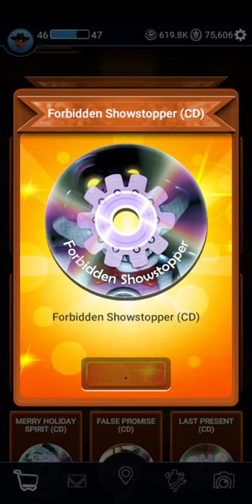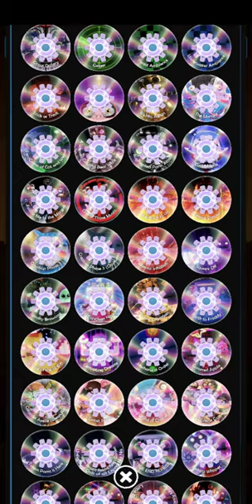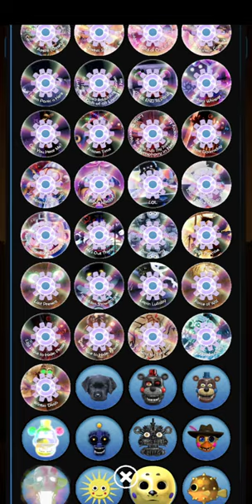Forsaken AR: Darkest Delivery | CD Profile Icons Wave 6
The sixth wave of CD Profile Icons are available in the store now!

What's unique about the CD Profile Icons is that they change the music to certain character ambiences you would normally hear when fighting certain animatronics.